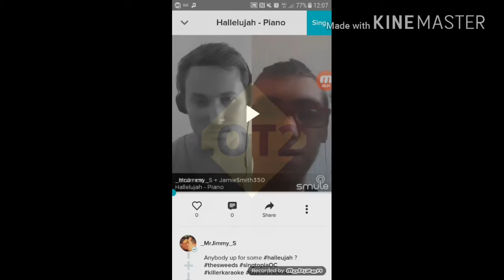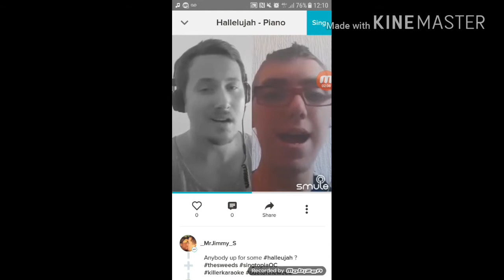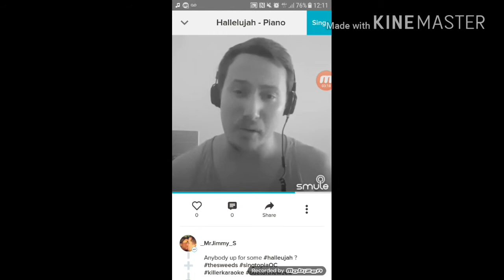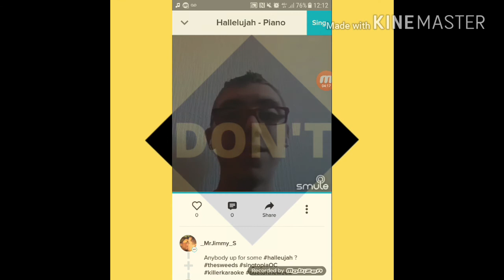_MrJimmy_S + JamieSmith350, Hallelujah